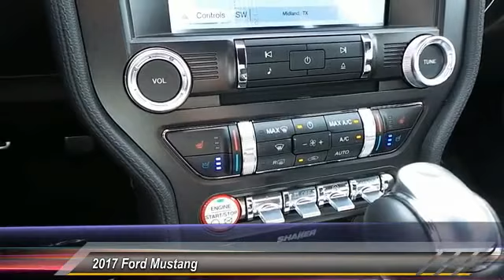2017 Ford Mustang Midland TX 1669950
2017 Ford Mustang GT Premium Fastback

4200 W. Wall

NOTITLE